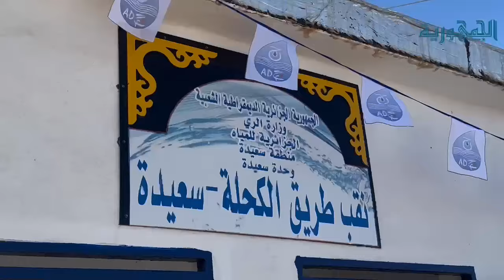سعيدة : تدشين نقب مائي سينهي أزمة المياه لعدة احياء بعاصمة الولاية